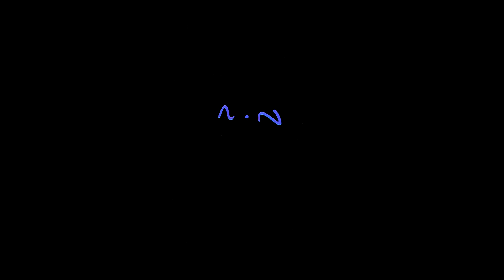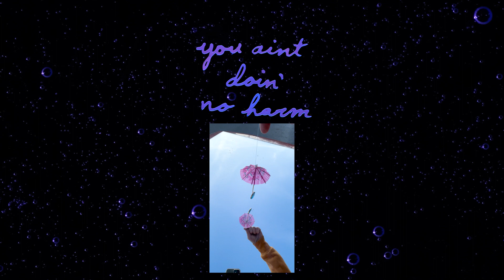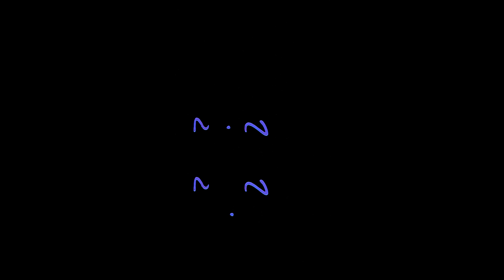Speak Now! (Official Lyric Video)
"When you gonna say what you really think?"
~ from the new record "Round the Mountain" out Aug. 18 ~

Is it “speak now or forever hold my peace” time already?
I’m always holding my tongue far too steady. She’s fine
When my park puff’s interrupted by subs gone blasting down the street
while I’m ashamed just to even be
When you gonna say what you really think, Dany?
When you gonna say what you think?

Be it as it may, if you’ve something to say, then out with it you cowardly dog!
Why’re you surprised you live in a fog?
Is it so hard? You ain’t doin’ no harm to let the people know
It’s not a shame, just you let it go

Produced, Engineered & Mixed by Nate Mendelsohn at Figure 8 Recording in Brooklyn, NY

Daniel Lobb: Vocals, Guitar, Trumpet, Clarinet
Duncan Standish: Percussion
Stephen Becker: Bass, Piano, Lead Guitar
Nate Mendelsohn: Piano, Clarinet, Guitar, Keyboards, Electronics
Aaron Roche: Trombone
Mathilde Berthe: Vocals

Art by Leia Sexton
Photo by Jon P. Cherry

All songs written by Daniel Lobb